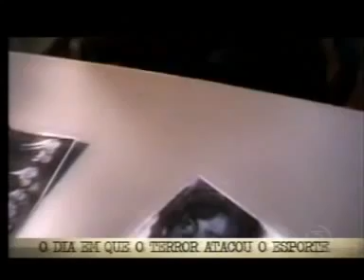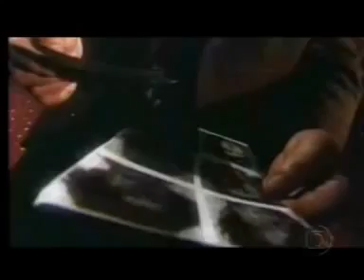Atentado de Munique 1972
Programa Dossiê Globo News sobre o atentado durante a Olimpíada de Munique em 1972.